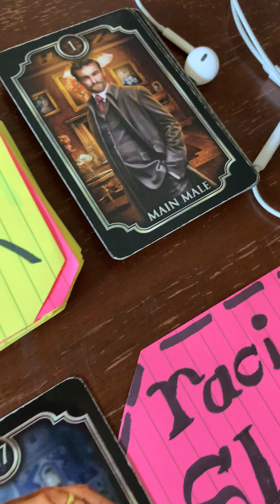Visual message for Divine feminine 🙏👸✌️